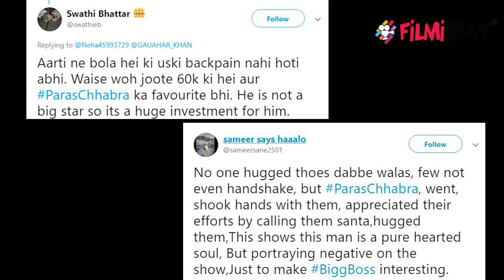Bigg Boss 13: Shehnaz Gill के लिए Paras Chhabra ने दी सबसे महंगी कुर्बानी | FilmiBeat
Paras Chhabra gives big sacrifice for Shehnaz Gill. Shahnaz Gill became captain by beating Vishal Aditya Singh into the claim. To choose a captain, the householders needed to compromise their particular selection of things. Paras Chhabra forfeited their expensive footwear for Shahnaz. But have you any idea simply how much these footwear price.

Watch Bigg Boss 13 on Colors TV everyday at 10.30 PM and watch all the episodes of Bigg Boss 13 on Voot App anytime anywhere.